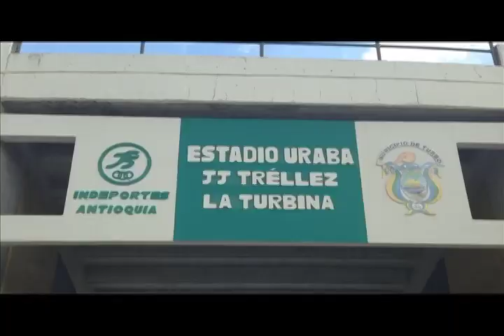Urabá: la cuna más grande de futbolistas en Colombia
Los urabaenses tienen una condición natural para ser cracks, por eso siete han participado en un Mundial como Juan Guillermo Cuadrado y Camilo Zúñiga. A la región costera de Antioquia sólo le faltaba tener un club profesional y ese sueño se ha cumplido con la llegada de Leones FC, que desde 2015 jugará en el estadio JJ Tréllez de Turbo.